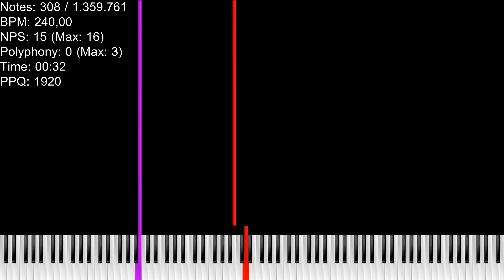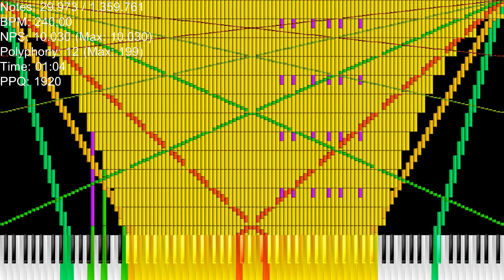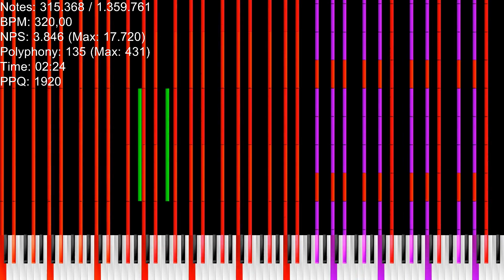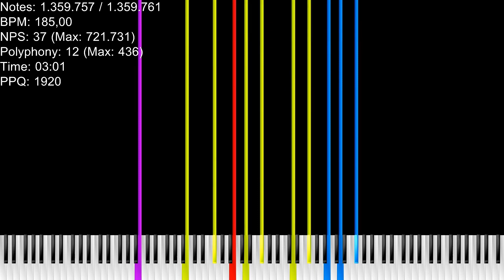Black Midi CmGDA V2 DEATH LAGTESTER Audio 1.35 Million Notes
Made by:Ardi Hacker BMI And Parallax BMI [Haikal]
Soundfont:Milki Grand Piano 1.5 by Milki5100
Video was rendered with Zenith Modded